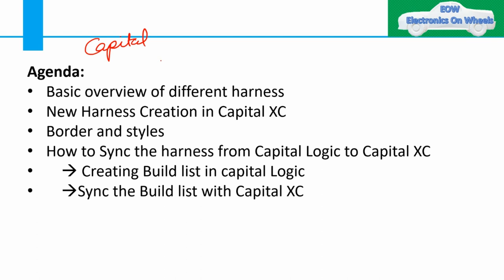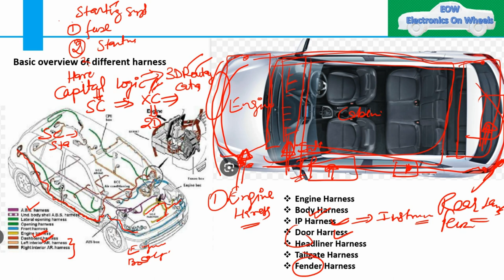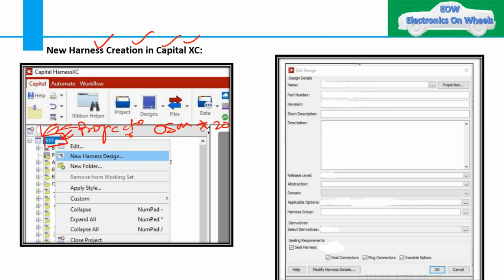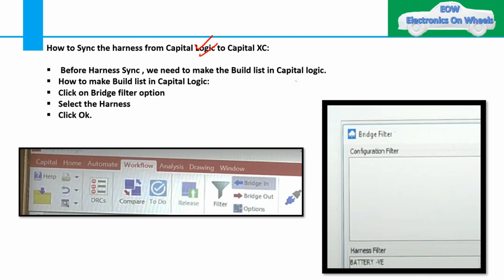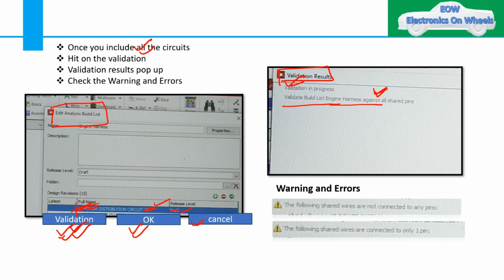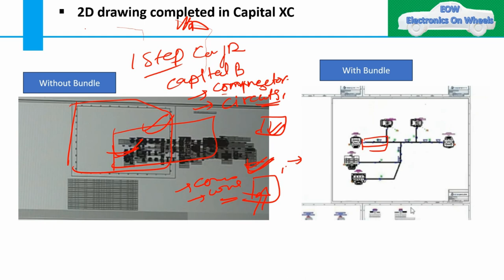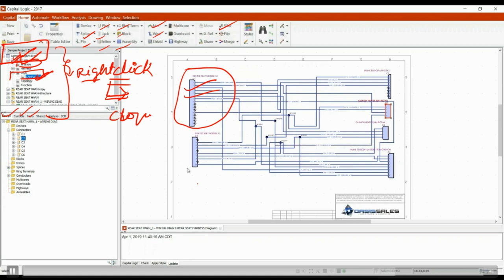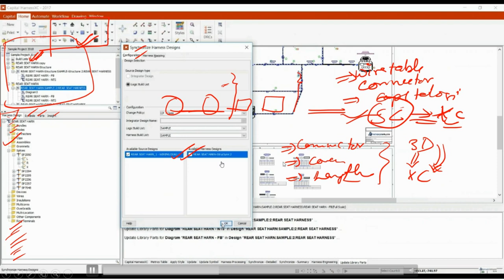Capital XC tutorial 2|| CHS Capital XC Complete Course|| Wiring Harness|| Capital Logic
Charging system Battery Sensor Alternator Power distribution Technology Product Development Wiring Harness ADAS Automobile Full Vehicle Details Discussion Ground distribution
Capital Logic is a powerful graphical and design-process management
Capital XC siemens
Capital Logic siemens
Capital CHS
1: Introduction to Capital Harness XC Introduction Overview of Capital Products Process From Scratch Process Using Synchronization.
Chapter 2: Typical Workflow Background MCAD Change Policy Change Manager Harness Flattening Options Harness Preview Options Processing Data via Change Manager
 A Harness Designer`s Typical Workflow New Harness design creation Creating Layout Different types of components and addition of it. Wires Connector Splice Clips Grommet Multicore Ring terminal Identification Label Editing of circuit table Terminal PN Plug PN
Capital Logic is a powerful graphical and design-process management enviro. fuse wiring harness connectors automobile Connectors:
 What is connectors:
Why connectors are critical for Harness?
Connectors components Specifications of the Connector Mechanical Specifications Electrical Specifications CONNECTOR SELECTION CRITERIA Application wise Packaging wise Electrical parameters
TYPE OF CONNECTORS Water proof and non-water proof connectors • Wire to wire and wire to board connectors
• Heavy duty application connectors
 • Connectors for multimedia applications
 • Hybrid connectors • Functional connectors • Heat shrink butt connectors • On board diagnostic connectors • Connectors for safety system applications •
Grommet mounted connector Capital Logic Capital XC wire harness capital mentor graphics siemens plm electrical design electrical system design automotive wiring harness engineering wire harness manufacturing harness manufacturing
ee systems luxury cars cars development
car worlds most luxurious car most luxurious cars ultimate luxury car cars
 best cars  new luxury cars
new car
catia harness electrical wire in Catia v5 harness tutorial in Catia
g63 amg new wagon Mercedes wagon Bugatti supercar hyper car luxury performance Chiron
Design Engineering
Mechanical Engineers
Autonomous Vehicle
ADAS
elon musk
starship launch
today tesla news
 today tesla
musk just shocked rivals by sharing this tesla
secret
Weber auto
Weber Auto Automotive
Technology Department
Chrysler
General Motors
Ford
Toyota
Weber State University
toyota mechanic
car rebuild
car build
toyota camry
toyota rav4
the car care nut
car carecar advice
car advise
diy
how to
car repair
mechanic advice
Toyota
toyota hybrid
toyota plug in hybrid
lexus hybrid
toyota owners
toyota care
toyota tundra
toyota prius
toyota Tacoma
toyota advise
lexus
should you buy
Car wiring
Race car wiring
auto wiring
Automotive wiring
Wiring diagram
Car wiring diagram
ratty muscle cars
Car restoration
car wiring repair
car wiring basics
how to wire a car
race car build
how to wire a relay
5 pin relay
4 pin relay
car relay
5 pin relay wiring
relay wiring
relay wiring diagram
how to remove a broken bolt
flasher relay
turn signal
headlight wiring
car repair
Auto repair
wiring rescue
Wiring Rescue
Tesla’s 48 volts architecture Tesla’s 48v architecture Tesla’s 48v architecture explained ford CEO Tesla’s 48v architecture how it works